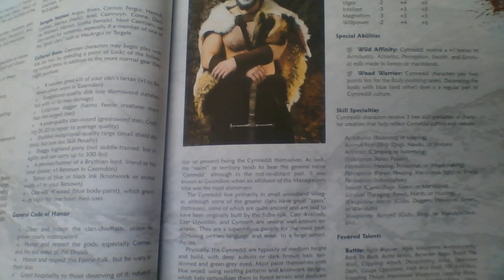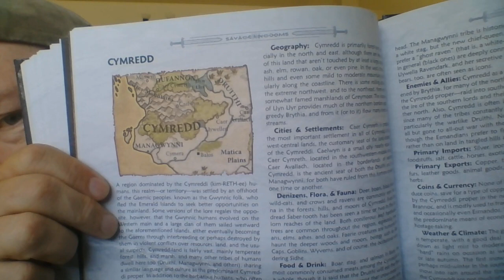The Savage Kingdom of Cymredd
The fourth installment in the "Savage Kingdoms of the West" series, this time covering Cymredd and the Cymreddi people.